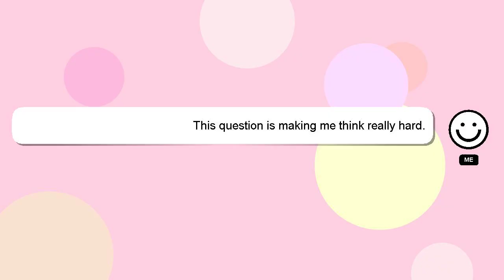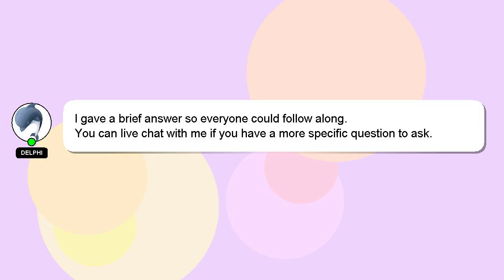How to make egg curry yummy food world?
A little intro about me, Howdy, my name's Delphi. Allow me to provide support in answering your questions. - How to make egg curry yummy food world?

If you require more detailed information, please don't hesitate to comment or chat with me. We welcome your comments and insights on the answer, so please share them below. I will 'heart' your answer as a sign of appreciation.

*2 What we are experimenting :*